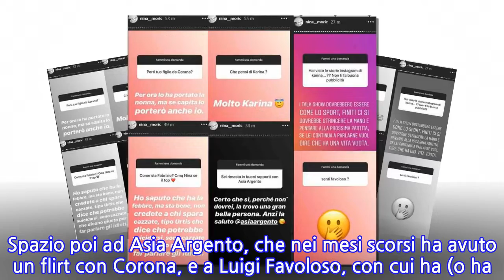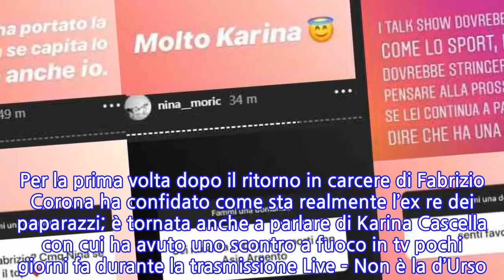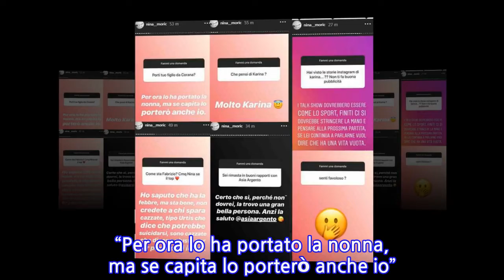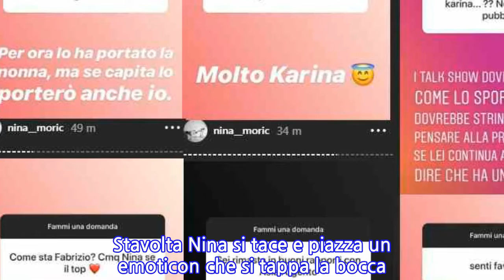Nina Moric, silenzio rotto su Corona: come sta. Poi affondo su Karina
Nina Moric in confidenza: silenzio rotto su Corona (“Ecco come sta realmente”), l’affondo su Karina Cascella e i rapporti con Asia Argento
Nina Moric si confessa. La modella croata, nelle scorse ore, ha aperto alle ormai celebri domande su Instagram Stories, esaurendo tutte le curiosità dei fan e facendo chiarezza su diversi argomenti che l’hanno vista protagonista di recente. Per la prima volta dopo il ritorno in carcere di Fabrizio Corona ha confidato come sta realmente l’ex re dei paparazzi; è tornata anche a parlare di Karina Cascella con cui ha avuto uno scontro a fuoco in tv pochi giorni fa durante la trasmissione Live – Non è la d’Urso. Spazio poi ad Asia Argento, che nei mesi scorsi ha avuto un flirt con Corona, e a Luigi Favoloso, con cui ha (o ha avuto?) una storia sentimentale.